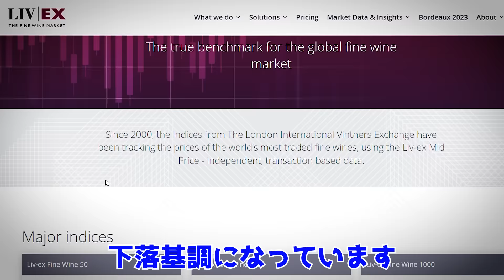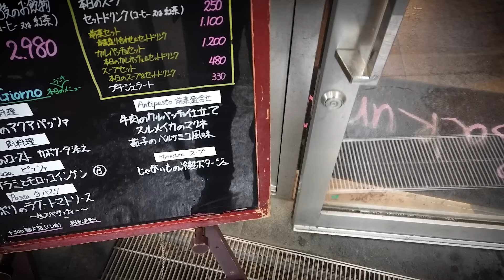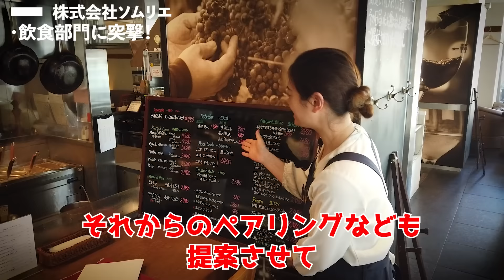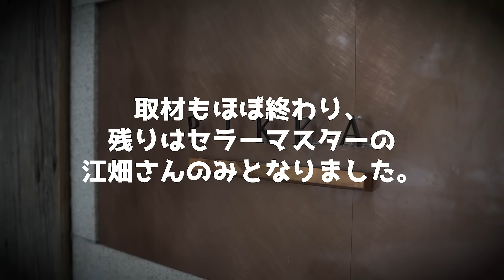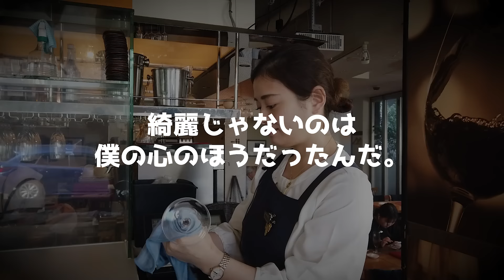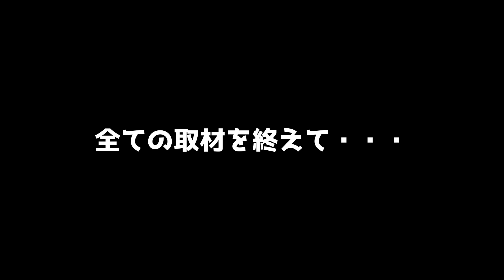【神回】六本木の超人気ワイン企業に疑り深い僕がNGなしで潜入取材してみた！株式会社ソムリエ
【編集後記】
「情熱」とか、「生産者の想いを届ける」とか、言うのは簡単ですが、本当の意味で実行するのは難しいです。

こういう耳障りのいい言葉は、ネット社会では目にすることが多いです。

「いやそれみんな言っているから」と思っている人は案外多いかもしれません。

僕はもともとうたぐり深いので、定量化できない言葉は話半分にしか聞かないところがあります。

六本木にある株式会社ソムリエさんも、「ワインと食の文化を広めたい」という大きな目標を掲げています。

だから表面的には「多くあるワイン企業の一つだろう」くらいに感じる人もいるかもしれません。僕もそのうちの一人でした。

ですが、取材を続けるうちに早い段階でその思いは氷解しました。

そしていつの間にか真剣に「この企業の想いを多くの人に届けたい」と思うようになったのです。

おそらく、NGなしの取材企画は株式会社ソムリエさんにとってはどんな形になるかわからないし、リスクもあったはずです。

それを最後まで微塵も見せずに協力くださいました。

僕が最初に抱いた強烈な「耳障りのいい言葉」への疑念と、それがどのように変化するか、すべてこの動画に収めました。

株式会社ソムリエさんは、必ず近い将来、ワイン界の台風の目になります。そう確信させる今回の取材でした。

番組の趣旨をご理解いただき、最後まで真摯に取材に向き合っていただきました。

ご協力いただいた皆様、本当にありがとうございました！

また、取材に協力してくださったにもかかわらず、尺の関係で動画にすることのできなかった方もいらっしゃいます。
せっかくのお時間を割いてくださったにも関わらず、すみませんでした。

2024年5月21日　13：00
前場亮

【ワインブックスで紹介したレビューの一覧】

【レビュー用サンプルワインのお申し込み】

【WBSの2024年度ソムリエ試験・ワインエキスパート試験対策講座】

【AIソムリエ】あなたのお店に合わせてWBSがトレーニングするAIソムリエサービスはこちら

【ワインに関するご質問・ご相談はこちら】

【ワインとグルメのメディアサイト”ブックスメディア”もよろしくお願いいたします＾＾】

【ワインブックスでよく使うワイングッズ】
ステンレス製ソムリエナイフ
（ブラック）

二段式ソムリエナイフ

プロング式オープナー

ワイン用コースター

東京都荒川区にあります、株式会社ワインブックスの代表です。